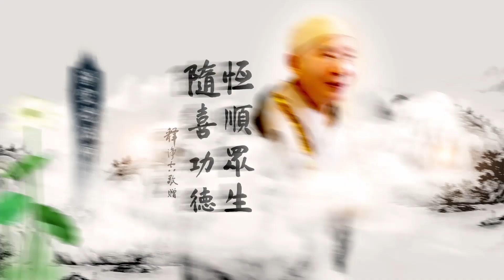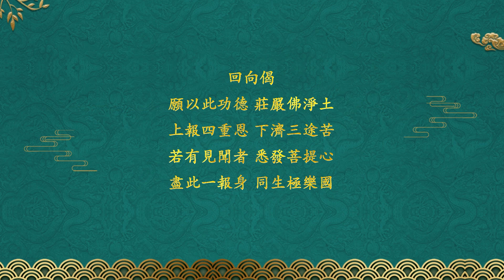老和尚的身教有聲書 第66集 五十六、黄杏桃居士講述